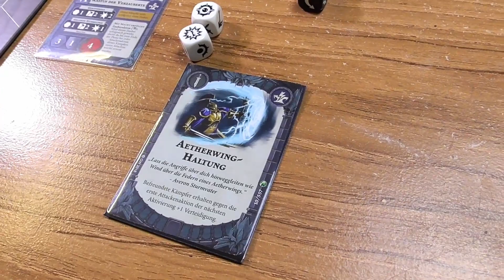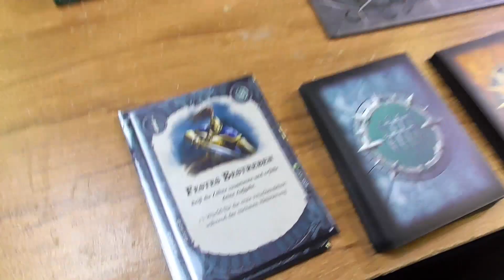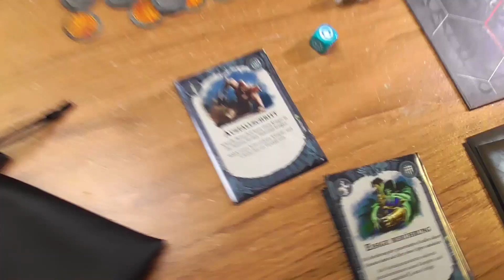Warhammer Underworlds Nightvault Grundbox | Battlereport | DEUTSCH | Neckar Bodgers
Troll spielt gegen Sebastian Warhammer Underworlds Nightvault.

Dies ist der Kanal der Neckar Bodgers Esslingen. Wir sind eine kleine Tabletop Spielgruppe aus Esslingen am Neckar. Hier findest du Battlereports, Reviews, Turnierberichte, Totorials und andere Videos.

▬ Musik ▬▬▬▬▬▬▬▬▬▬▬▬

▬ Empfohlene Videos ▬▬▬▬▬▬▬▬▬▬▬▬

▬ Social Media ▬▬▬▬▬▬▬▬▬▬▬▬▬▬▬